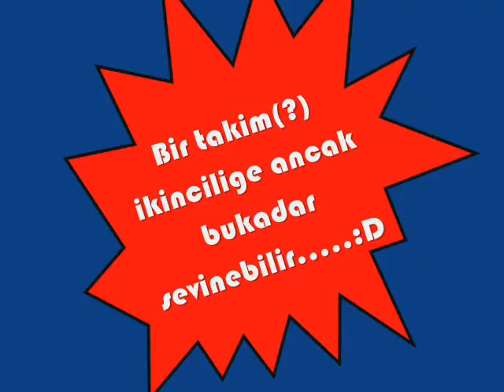BURSADAN GOL HABERİ VARMI YOKMUŞ REZİL fenevbahçe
bursadan gol haberi gelmedi beyler bayanlar